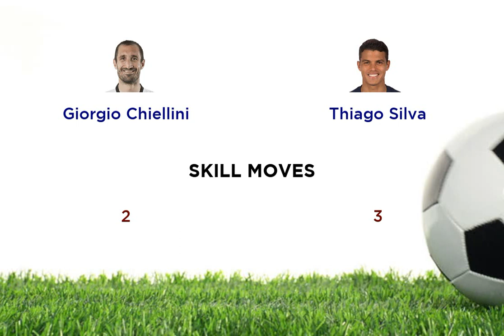Giorgio Chiellini vs Thiago Silva